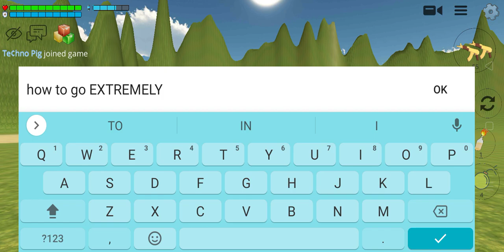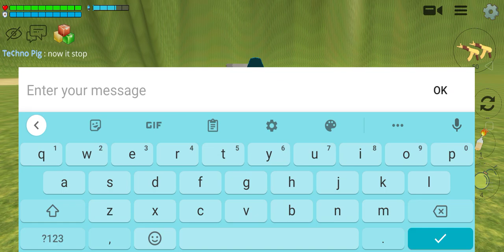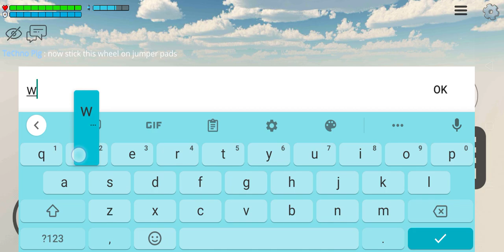How to get EXTREMELY HIGH IN 1 SECOND in chicken gun